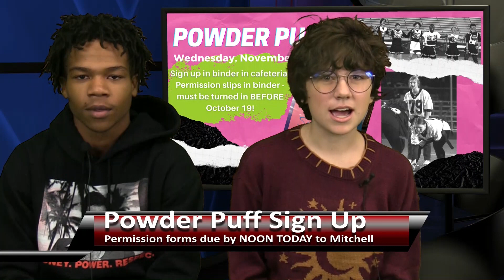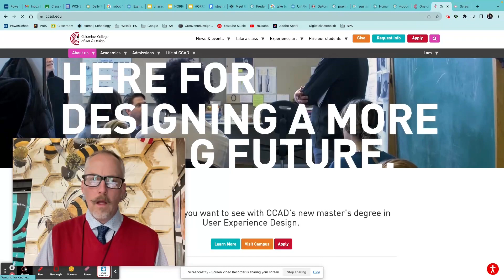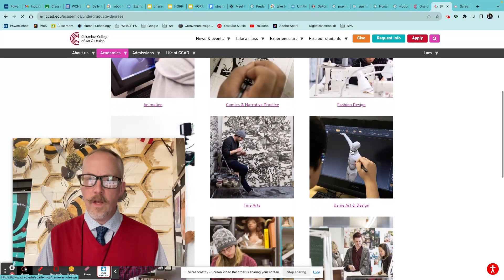WCHS News for Thursday, October 19, 2023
WCHS student produced daily news show for Thursday, October 19, 2023.  News shows posted Monday - Friday when school is in session.  News may not be posted on days where the normal schedule is altered.